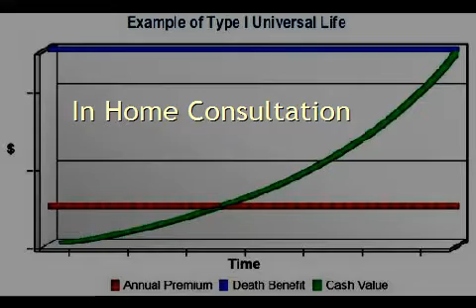Financial Planner Spring Gap Md Life Insurance Company